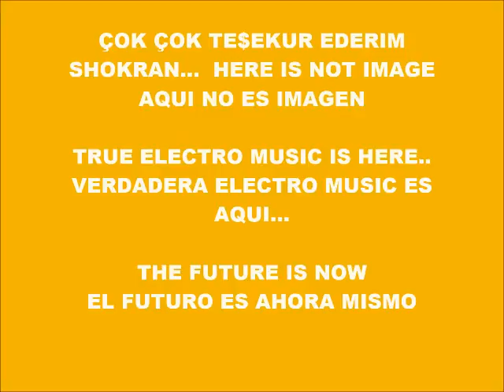CYBER MUSIC 7536-PIGS PUERCOS-PRODUCED IN MY PLAY 2 MARVOK345